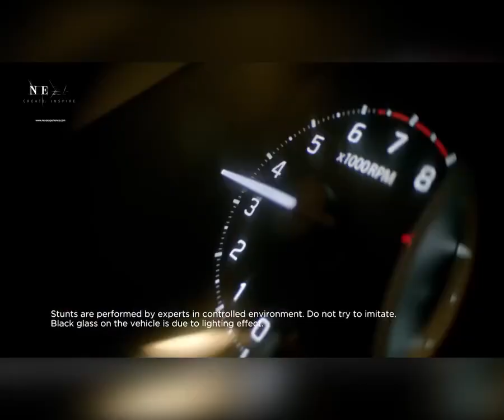हमीरपुर : 86 बेसहारा बेजुबान स्ट्रीट डॉग्स की मां बनी एक महिला क्यों कड़कती ठंड में खुले असमान...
हमीरपुर : 86 बेसहारा बेजुबान स्ट्रीट डॉग्स की मां बनी एक महिला क्यों कड़कती ठंड में खुले असमान के नीचे सोने को हुई मजबूर

एक मां को आपकी मदद की जरूरत है - 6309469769 गूगल पे (विनीता)